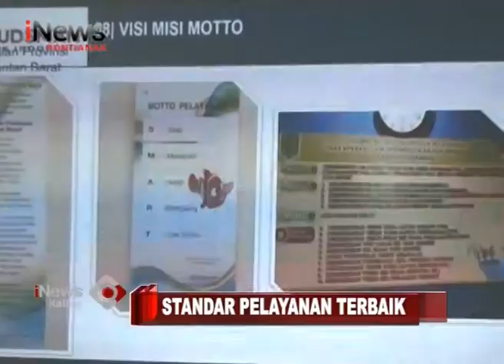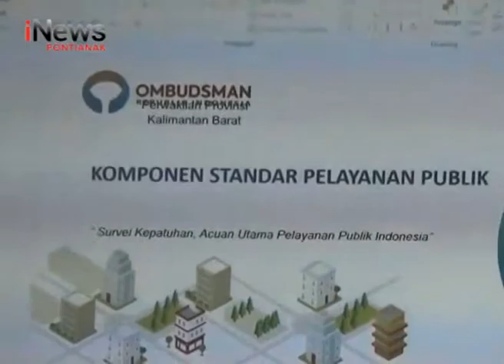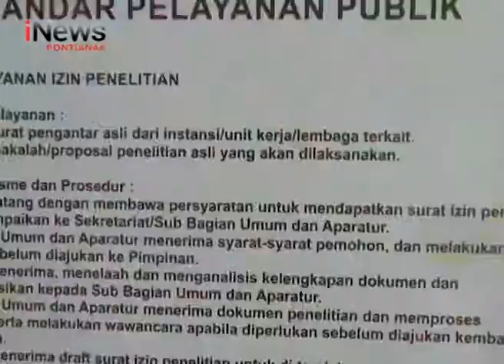Tingkatkan Pelayanan Publik Ombudsman Kalbar Datangi Balitbang Kalbar - iNews Kalbar 25/03